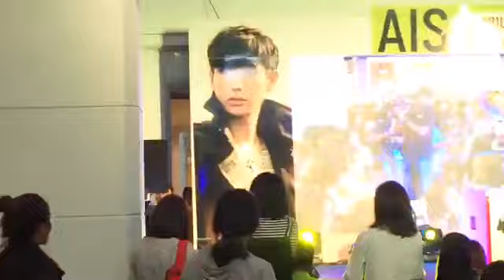เป๊ก ผลิตโชค Live AIS Mobile Expo @ CentralPlaza Udonthani 7-5-17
Cr.CentralPlaza Udonthani FB
Twitter PFC: @PeckPalitFC
IG PFC: peckpalitchokefanclub